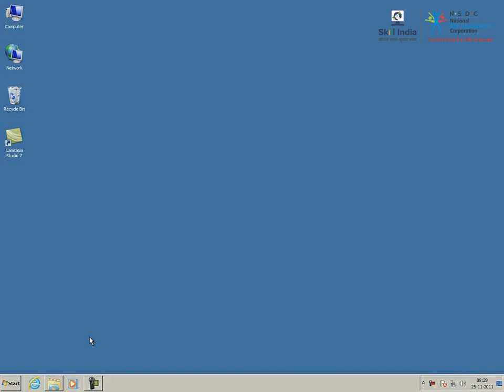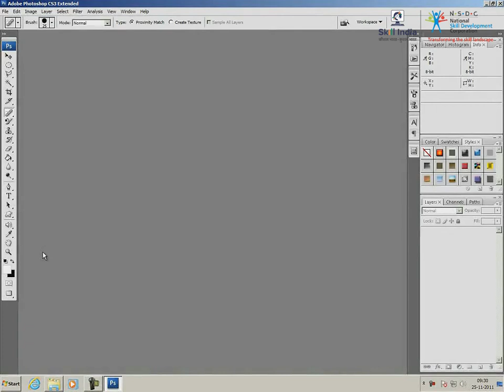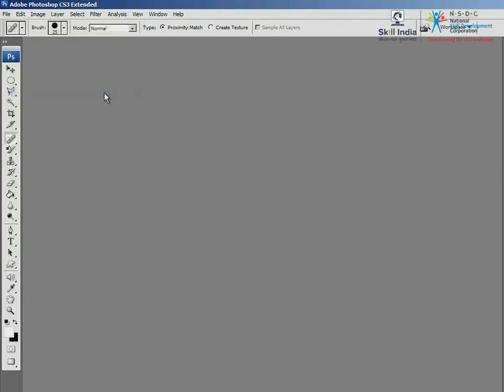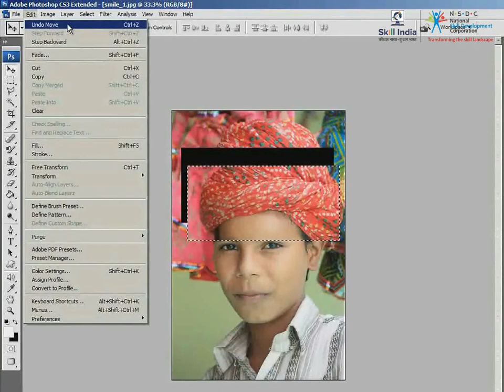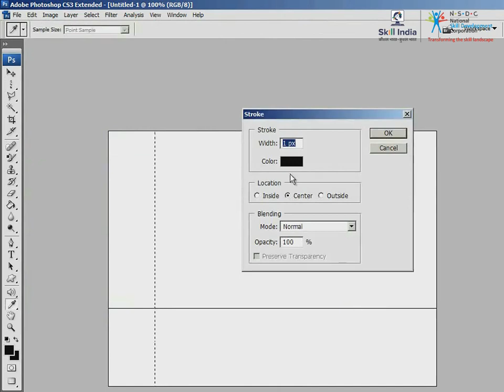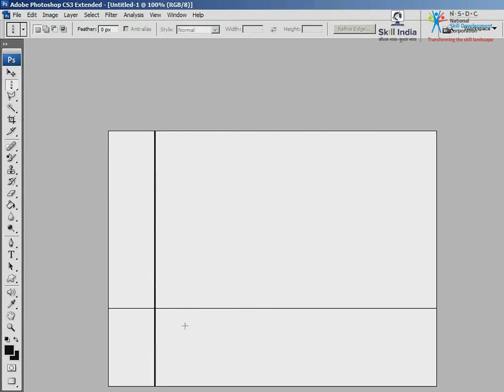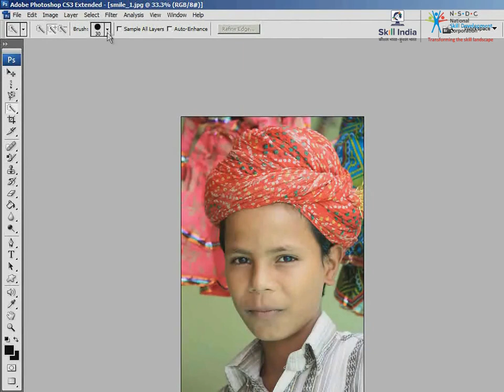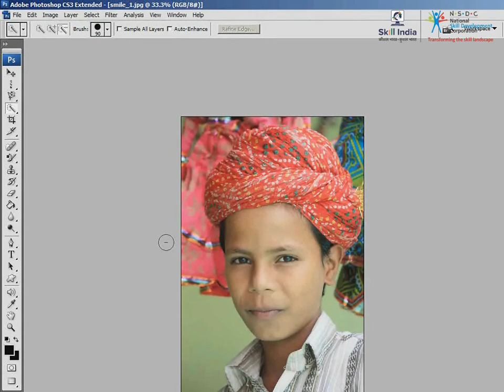फोटोशोप के सभी टूल्स के बारे में जाने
फोटोशोप चलाना सीखे सुरू से

फोटोशॉप के सभी टूल की जानकारी